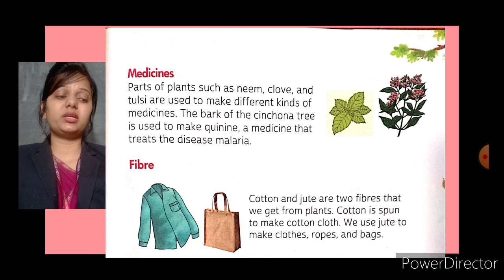EVS,class-1, Lesson-11,plants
Medicines & Fibre